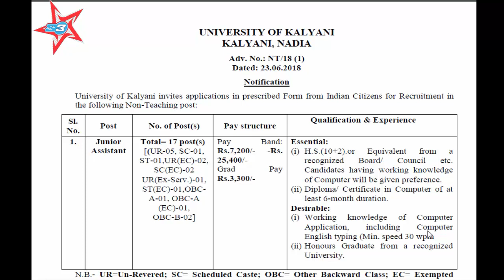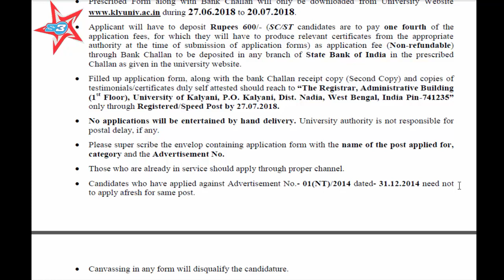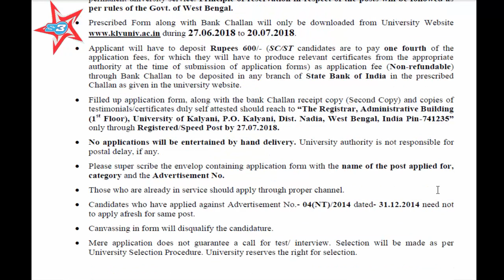|RECRUITMENT| OF |CLERK| AND |PEON|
Recruitment for the post of clerk and peon